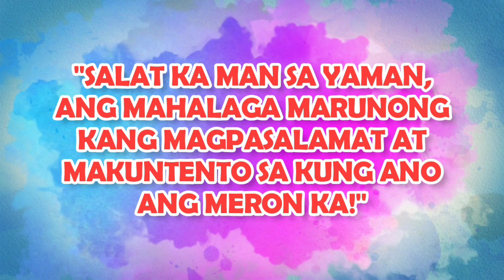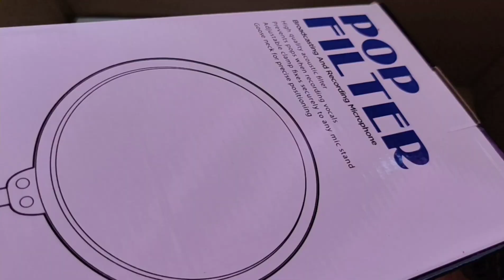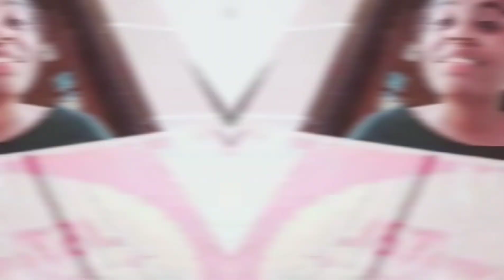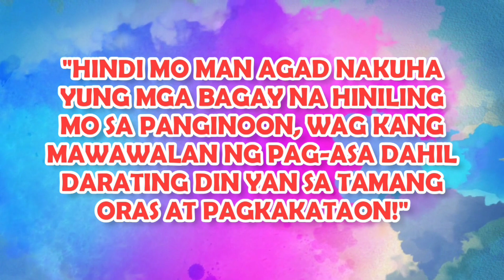AETA VLOGGER FROM PAMPANGA NAKATANGGAP NG LIBRENG MICROPHONE SET FROM BOB BOLERO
Bob Bolero's advocacy is to help his fellow Small YouTubers tru giving free Microphone Sets.

This contains a testimonial video intentionally created by Bimiana for Bob Bolero to be featured on this channel.

Some Photos and Videos: Bimiana Capuno

This is for entertainment and educational purpose only.